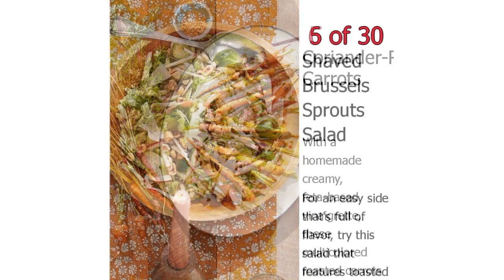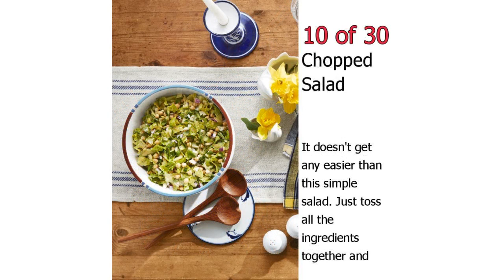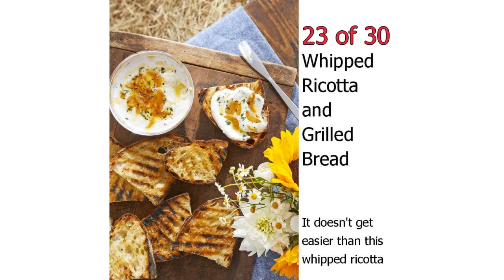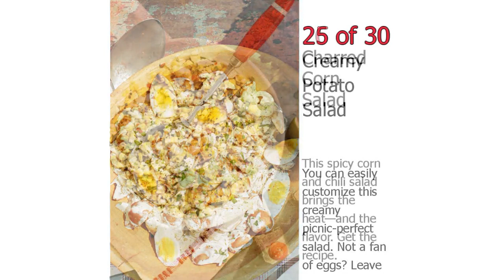30 Easy Summer Side Dishes - Recipes for Summer Sides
30 Easy Summer Side Dishes - Recipes for Summer Sides

Burgers and steaks may get top billing, but it's the summer side dishes (potato salad, slaw, and corn!) that really set a cookout apart. You'll be making these easy recipes all season long.